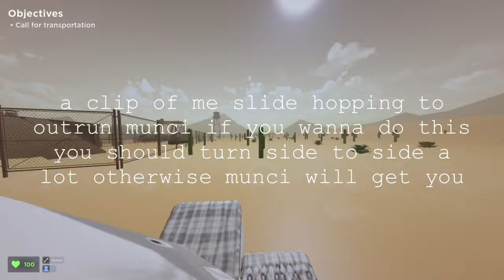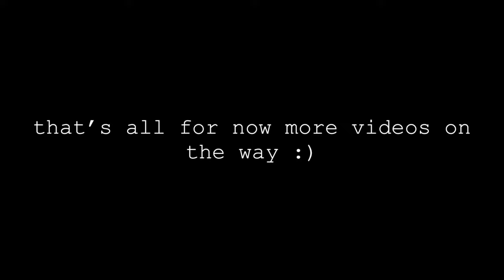Outrunning Munci With Snowmobile & Slide + Flying Glitch & Super Jump Tutorial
This video was pretty fun to make i’m the first person to outrun munci with snowmobile and do the traversal emote super jump